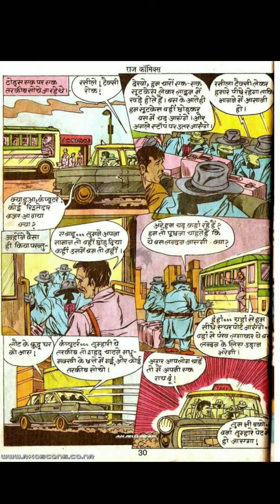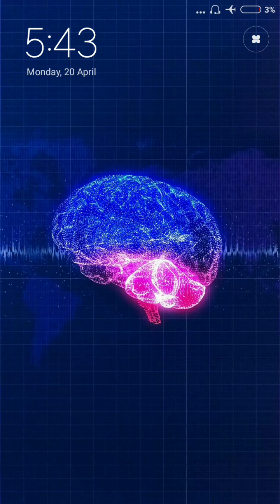CrorePati || Part-2 || Fighter Toads Comics || Raj Comics